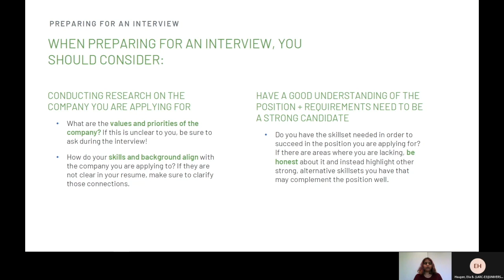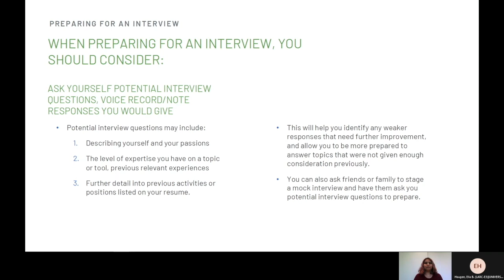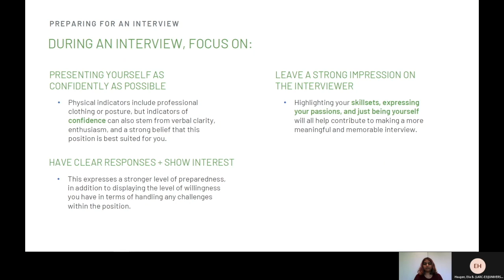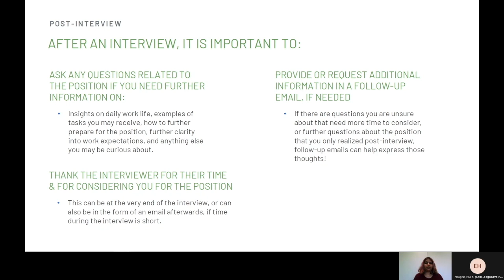Exploring Your City from Space: Part 9 - Interview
The NASA Capacity Building Program (CBP) collaborated with Groundwork USA to host a series of trainings (December 2020 and April 2021) introducing satellite remote sensing and NASA resources for monitoring urban environments. The trainings provide resources, open-source information, and pre-recorded and live sessions to help guide and motivate high school students from all over the United States, to become involved with Earth science and Earth observations. Under the guidance of NASA mentors, a team of NASA interns developed live and pre-recorded sessions on subtopics of remote sensing that demonstrate how satellite data can be used to understand the environment. The team provided specific case studies addressed urban heat island effect, urban tree canopy, and urban flooding. The training also discussed general facts about NASA and provided professional development resources such as resume building and interview tips.

Applied Sciences Program helps people across the world use NASA data to solve big problems right here on Earth. We provide support and funding to help institutions and individuals make better decisions about our environment, food, water, health and safety.

Earth observation is defined as the gathering of information on planet Earth’s physical, chemical and biological systems. There are many techniques to gather information on Earth’s changing climate through remote sensing, photographs, radar and sonar images, and more! To learn more about Earth Observations, be sure to check out GEOS (Group on Earth Observations) FAQ page for more general information

Remote sensing is defined as the gathering of information from a particular distance. These techniques utilize remote sensors on satellites and aircrafts that detect and record reflected or emitted energy. To learn more about Remote Sensing, be sure to checkout NASA’s Earth Data site, providing a general background on this type of Earth observation

To learn more about the Capacity Building Program, be sure to visit their to learn more about the interns as well as the CBP elements: ARSET, DEVELOP, and SERVIR.